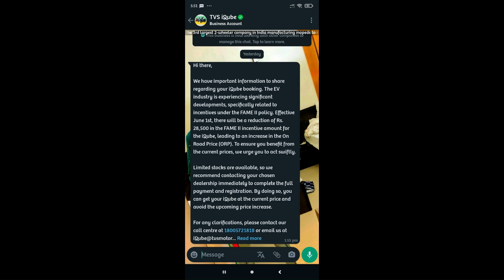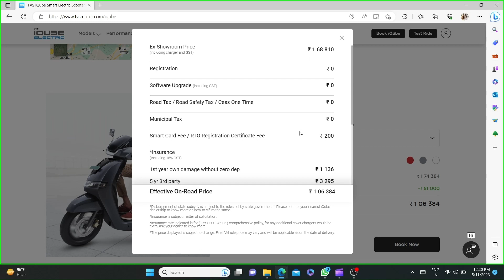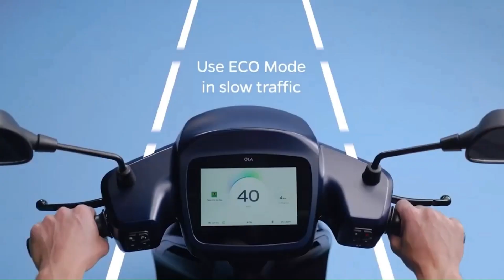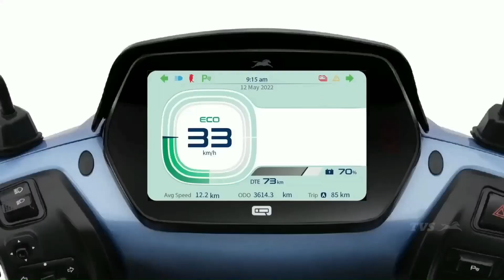TVS IQUBE PRICE AFTER FAME 2 SUBSIDY 😱😨 TVS IQUBE ST PRICE REVEAL JUNE ? में कौनसा EV ले रहा हु 🤔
DOSTO TVS IQUBE BASE AND S MODEL KI JO NEW PRICE HOGI WOO KAAFI HILARIOUS REHNE WAALI HAI AUR 2 MODEL KA YE HAAL TO TVS IQUBE ST MODEL KA KYA HI PRICE HOGA.

1) SIMPLE ONE EV LAUNCH "BUT DELIVERY NOT FOR U? 😥CHARGER को लेकर कंजूसी कर दी | 212KM IDC RANGE ❤️

5) GOOD NEWS FOR OLD IQUBE CUSTOMER 🥳 TVS IQUBE ने CHARGER के पैसे वापिस करने शुरू किये

6) TVS IQUBE ST PRICE REVEAL JUNE? | DELIVERY NOT CONFIRMED NEXT 3-4 MONTH | MY PERSONAL OPINION SHARE

8) TVS IQUBE VARIENT PRICE बढ़ गयी है | ₹9000 INCREASE😱 | KYA WAJAH PRICE बढ़ने की 🤔 |और ST पे फरक पड़ेगा

10) ATHER को भी सरकार की पड़ी मार | ATHER REFUND 140 CRORE TO 95000 CUSTOMER 😱| ATHER PRICE REDUCE

11) TVS को लगा झटका सरकार की पड़ी मार | CHARGER के पैसे होंगे वापिस | 20 CRORE कमाए 😳CHARGER के नाम पे |

13) OLA 130 CRORE & ATHER , TVS CHARGER के नाम पे OLA से एक कदम आगे  RECOVER 250 CRORE HERO & OKHINAWA 😱

14) TVS IQUBE ST MAY 2023 | 1 YEAR COMPLETE क्या DELIVERY MAY से शुरू हो जाएगी और में कब तक WAIT करूँगा

16) MG COMET EV LAUNCH ON 26 APRIL | RANGE 230KM🔥LOTS OF FEATURE BUT VALUE FOR MONEY🤔| KILL TATA TIAGO?

17) SIMPLE ONE APRIL BHI CHALA GAYA | LAUCHING EVENT AUGUST 2023?| एक बार फिर DATE आगे बड़ी | MY OPINION

18) ATHER 450X VARIENT EXPLAIN🔥| जमीन आसमान का फर्क है 😥 | CHARGING TIME 😂 KUCH BHI | ₹98,079 NOT GOOD ❌

19) TVS IQUBE ST AGAIN CHANGE DELIVERY DATE दुबारा पलट गए 🤬😡 | CUSTOMER CARE NE खुद बताई ST की सच्चाई 🎧🎧

20) TVS IQUBE ST 😡🤬ROAST आज फिर गुस्सा निकलेगा | शर्म करो TVS WAALO🎧🎧🎧  हद हो गई MAY 2022 से APRIL 2023

22) OLA AGAIN FIRE INCIDENT😨 | OLA Electric Scooter Caught Fire🔥 IN BHOPAL | SAFETY TIPS FOR ALL EV USER

23) SIMPLE ONE ,TVS IQUBE ST अभी तक नहीं आयी और ये गाड़िया 200KM की RANGE DETI HAI 😱😍🤔

25) सबसे कम बिकने वाली TOP 10 EV गाड़ियां Top 10 Least selling EV Scooter of India MAR 2023

27) OLA V/S TVS लड़ाई NO 1 बनने की OLA 🔥 EV SALE MAR 2023 TVS नहीं रुकने वाली

👉  Like करे   👍
👉 Comment करे ♒